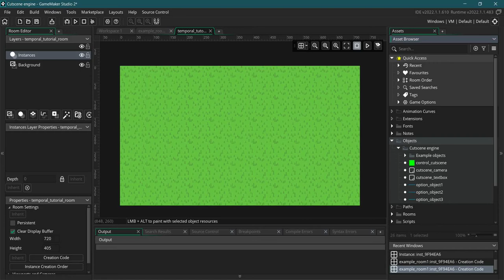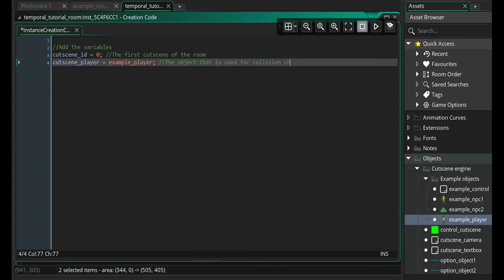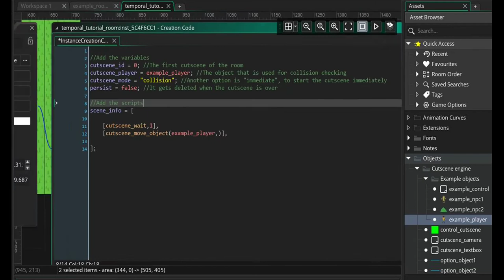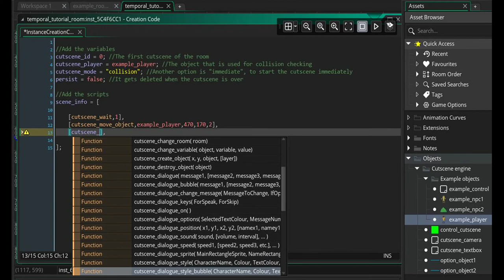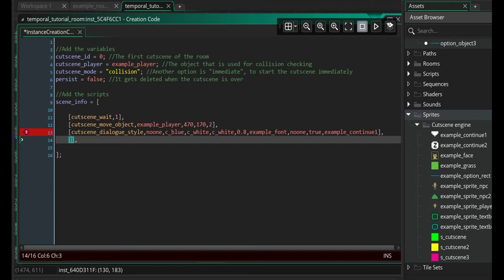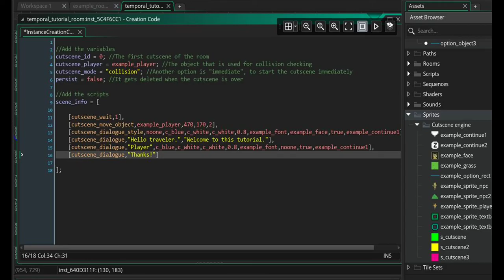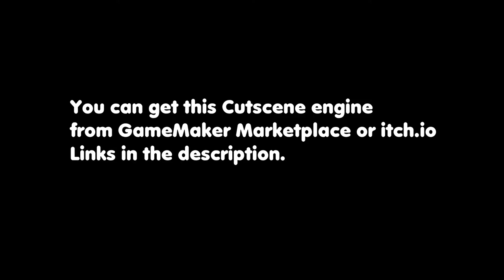Cutscene engine for GameMaker Studio 2 - A simple tutorial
This is a simple tutorial for my Cutscene engine, an asset for GameMaker Studio 2.

I might do better and more detailed tutorials in the future, but this shows the basics.